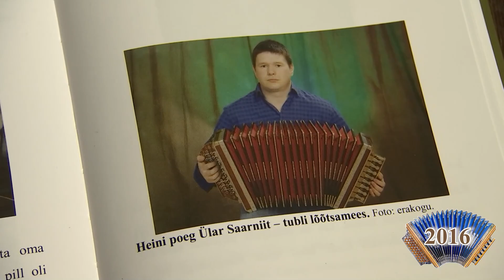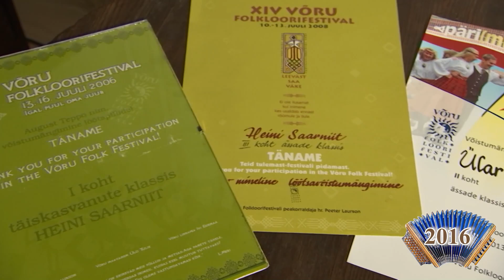23.10.24. AJA LOOD 2016 - Ülar Saarniit.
Ülar Saarniit. elukoht: Võru vald.

MTÜ Rahvalõõts, Plus Video ja Vaikust Filmin.